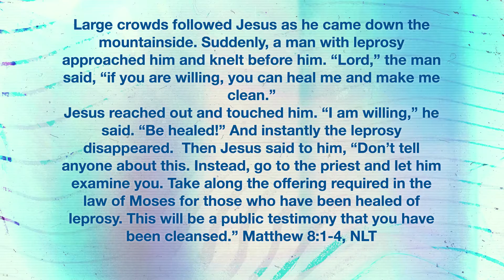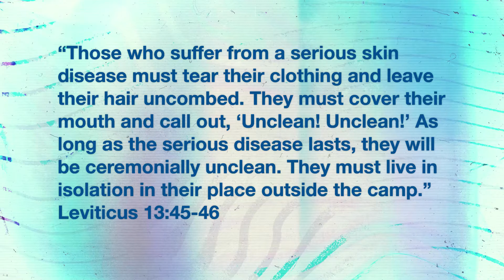Willing and Able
Daily Spiritual Check-In for Thursday, January 28,2021.
Today we look at Jesus's healing of the leper in Matthew 8:1-4.